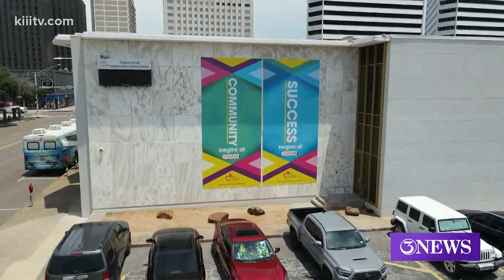Corpus Christi officials were not informed about mask mandate issued by Nueces County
Nueces County's order to require masks in schools has been put on hold due to the Texas Supreme Court ruling.